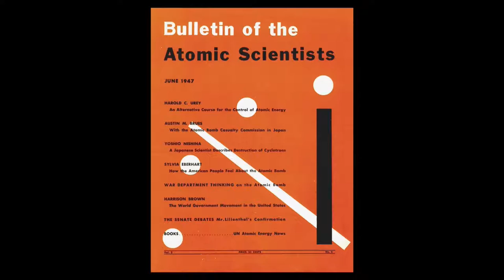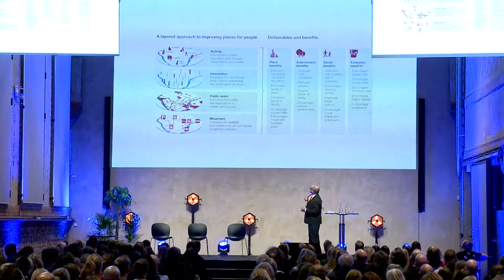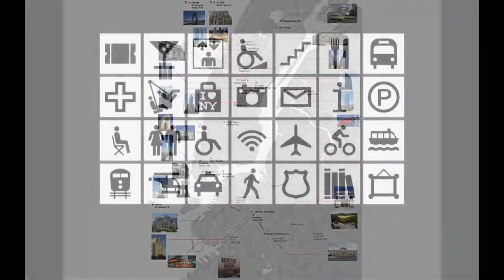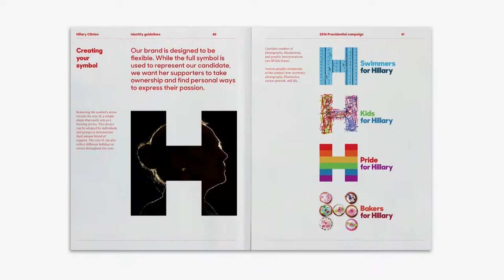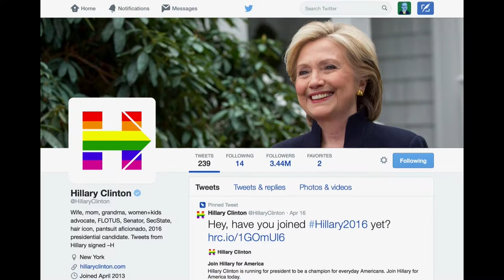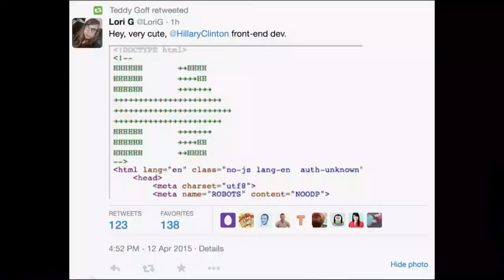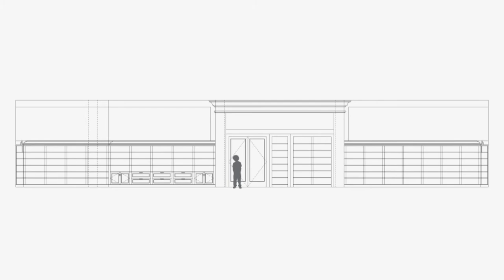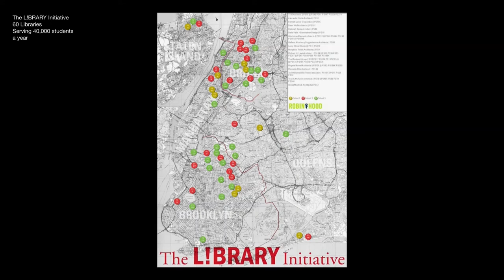Hvordan redde verden med grafisk design med Michael Bierut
Michael Bierut, grafisk designer og Pentagram-partner er en internasjonalt ettertraktet foredragsholder som har vunnet hundrevis av designpriser. Hans arbeid er representert i permanente samlinger i museer i USA, Europa og Asia. Her er Michaels betraktninger om hvilken rolle grafisk design har for et samfunn - på godt og vondt, i stort og smått.

Konferansier er Ingerid Helsing Almaas fra DOGA.

Foredraget var en del av avsnittet «Hvordan vi styres» under konferansen på DOGA-dagen: Stay Human på DOGA i Oslo torsdag 10. januar 2019.

Produsert av Molte for Design og arkitektur Norge.